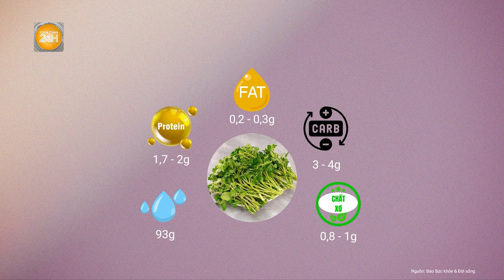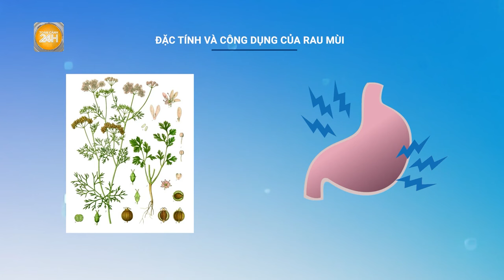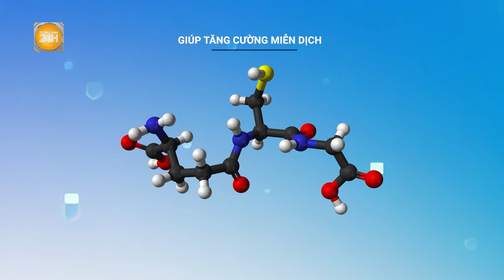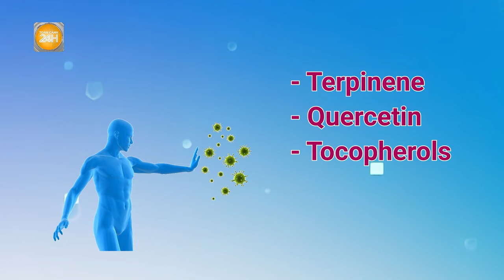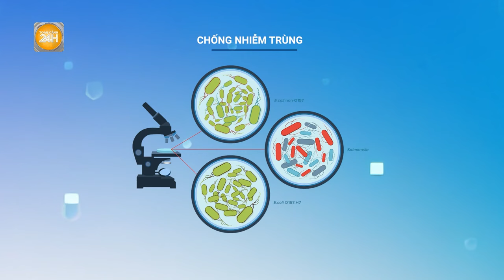Kinh ngạc với hàm lượng dinh dưỡng "khủng" của cải xoong với các công dụng tuyệt vời | Toàn cảnh 24h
Toàn cảnh 24h | Rau cải xoong là loại rau quen thuộc nhưng không phải ai cũng biết đến những công dụng chữa bệnh tuyệt vời của loại rau này.